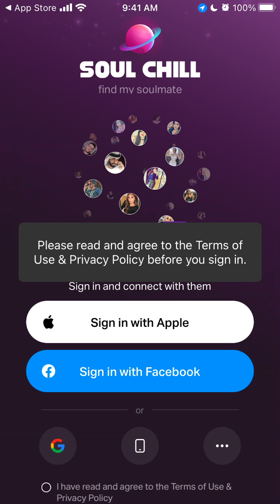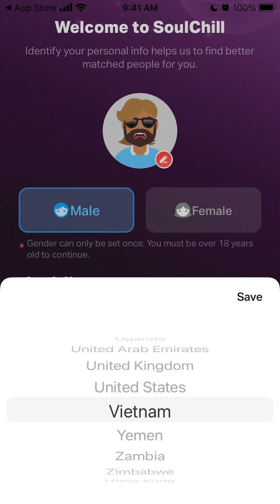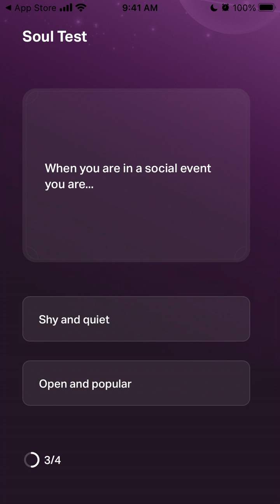SoulChill app - how to create account?